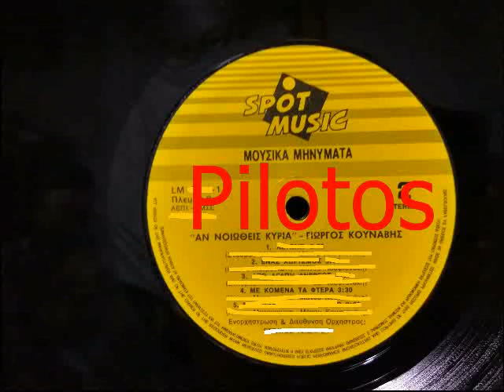ΜΕ ΚΟΜΜΕΝΑ ΤΑ ΦΤΕΡΑ - ΚΟΥΝΑΒΗΣ ΓΙΩΡΓΟΣ